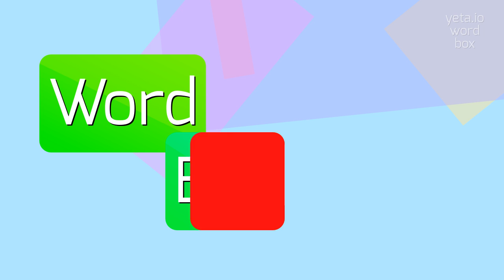KEYWORDS - HOW TO SAY KEYWORDS?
KEYWORDS - Keywords pronunciation: Common mistakes & fixes in 2023

KEYWORDS Meaning And Definition:
Keywords are words or terms that represent the main ideas or concepts in a given text or topic.
They help in summarizing and categorizing the content.
Alternative variants for keywords could include key terms, buzzwords, or main points.
KEYWORDS Pronunciation:
To pronounce the word 'keywords', break it down into syllables: 'key' and 'words'.
The first syllable 'key' is pronounced like the word 'key' that opens a door, and the second syllable 'words' is pronounced like the plural of the word 'word'.
So, it would be pronounced as 'kee-words'.
Alternative variants for pronunciation could include 'kay-words' or 'kee-wurds'.
Use KEYWORDS In Your Speech:
1. Include relevant keywords in your article for better search engine rankings
2. The marketing team researched the most popular keywords for their online campaign
3. The search engine highlighted the keywords in the search results
4. John used the keyword 'recipes' to find cooking ideas
5. The website had a high keyword density, which affected its ranking
Please answer in comments for the most popular KEYWORDS questions:
1. How do keywords affect search engine optimization?
2. What are the different types of keyword research tools?
3. How can I find the right keywords for my content?
4. What is the significance of using long-tail keywords?
5. How do search engine algorithms analyze keywords?
6. Are keywords still important in voice search optimization?
7. How can I avoid keyword stuffing in my content?
8. What are some common keyword-related penalties imposed by search engines?
9. How can I track the performance of